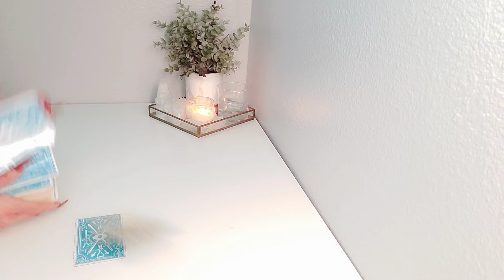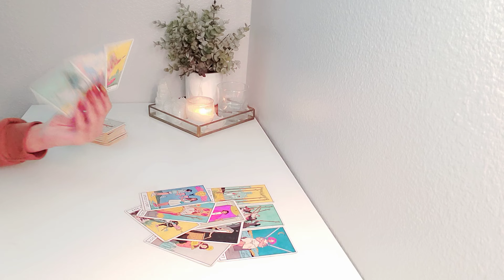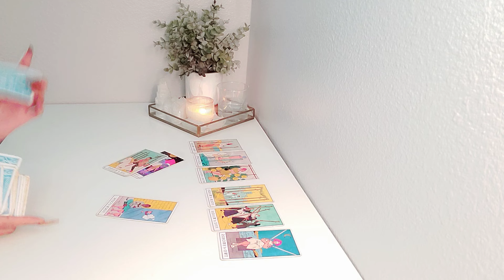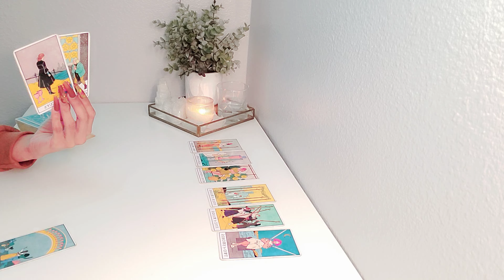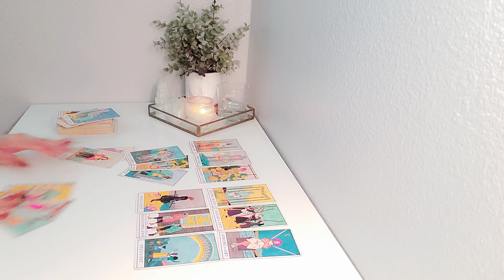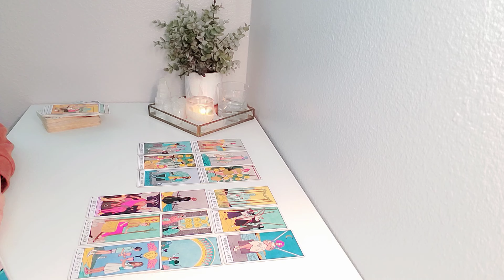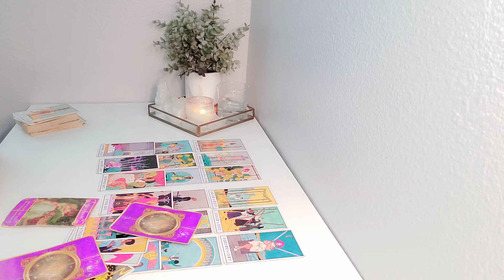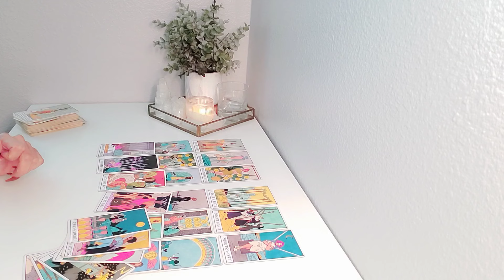🤎 Taurus | "The Straw That Broke The Camel's Back."